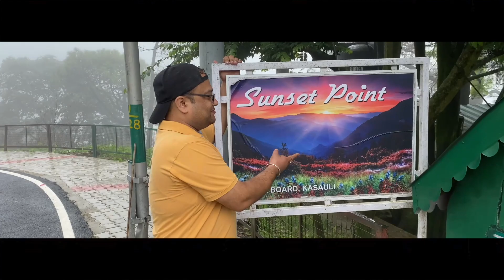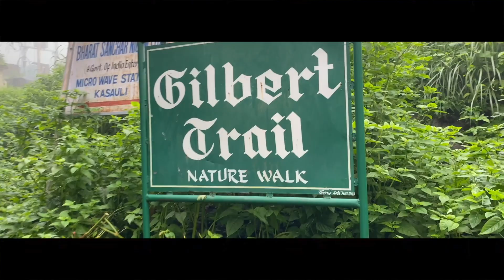KASAULI VLOG | PART 2 | UNPLANNED TRIP | NEXT DAY TREKKING